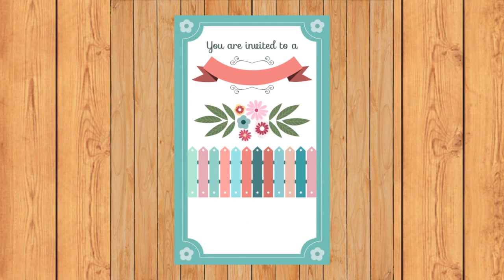Wedding Ceremony || Marriage Proposal || Shadi K Liay Contact Kren # Part 43